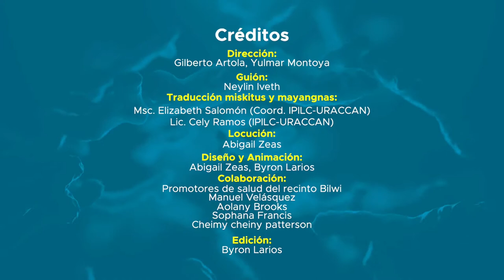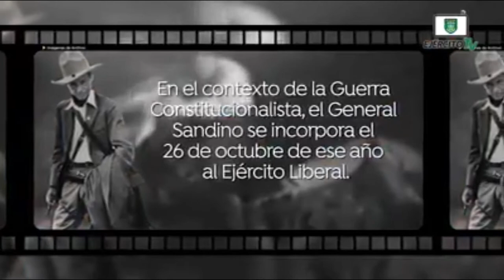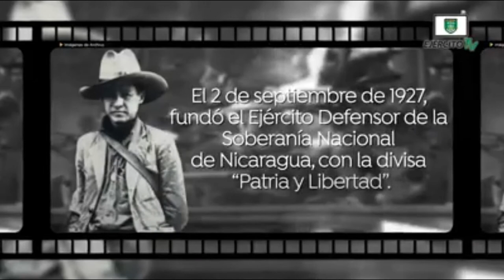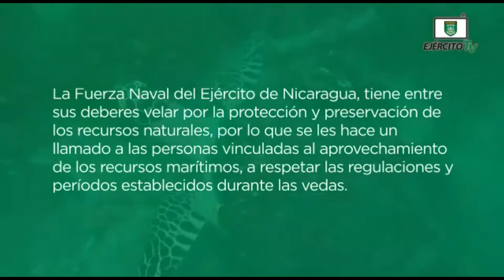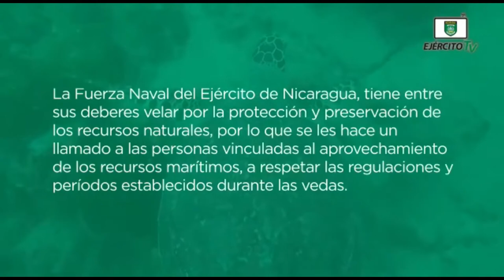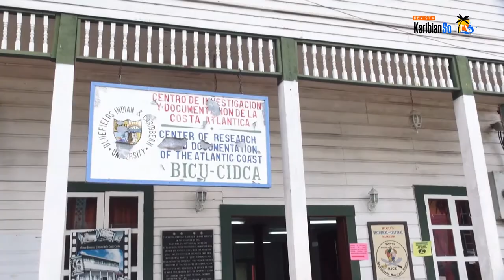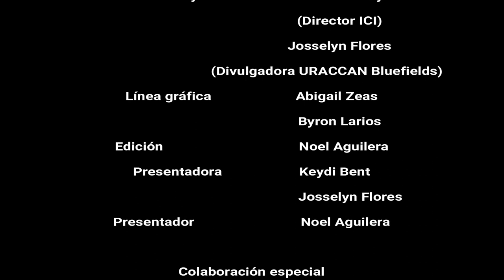Karibbian Soul Tv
n esta nueva edición, continuamos llevandote mensajes sobre la prevención del Covid19, de igual manera nota sobre conferencia de prensa por la alcaldía de Bluefields, para el lanzamiento del plan invierno. Asi como la oferta turística que tiene esta ciudad de los Campos Azules.
También te invitamos a saber más de las acciones que realiza la universidad comunitaria intercultural desde sus cuatros recintos y extensiones universitarias, entrando a nuestro sitio web

Conoce sobre la edición de la Revista especializada en Comunicación Intercultural URACCAN al día, donde podrás leer datos sobre los procesos emblemáticos que impulsa la universidad para el fortalecimiento de la Autonomía Regional y la Vida Estudiantil en URACCAN, entra al siguiente enlace e informate un poco más: